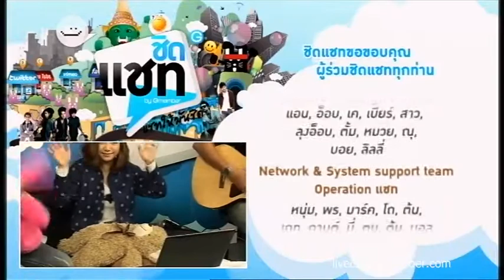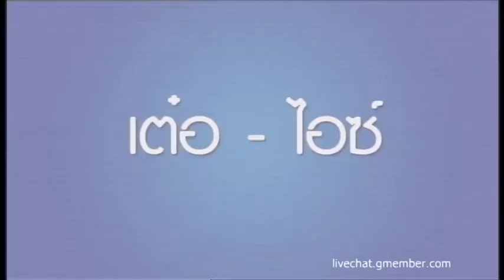ชิดแชท กิ่ง เหมือนแพร 13 ม.ค. 55 [3 of 3]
ติดตามชม การแชทกันสดๆ ทุกวันศุกร์ เวลา 18.00 น. หรือ ชมรายการย้อนหลัง ได้ที่ livechat.gmember.com ชิดแชท แชทให้มันชิด!!!